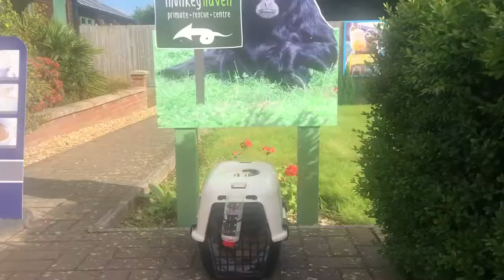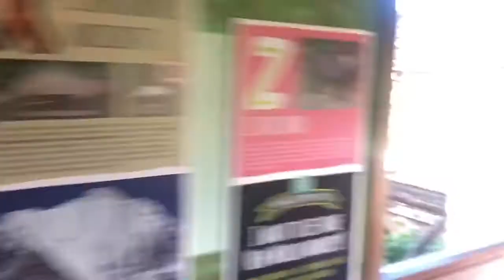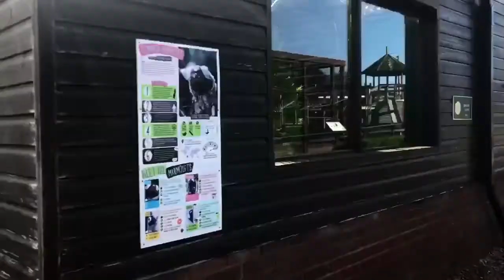Donating My Marmoset Monkey to the Monkey Haven in the Isle of Wight!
So if you've seen any of the previous videos, you'd know that we picked up a marmoset monkey with the plan to either build an amazing monkey enclosure or rehouse him somewhere where he can be a proper monkey.

Luckily we found the Monkey Haven in the Isle of Wight who rescue all kinds of primates & exotic animals so this is us taking him there.

You can visit them if you want to see Gizmo in person. :)